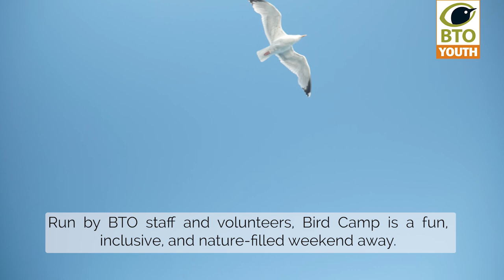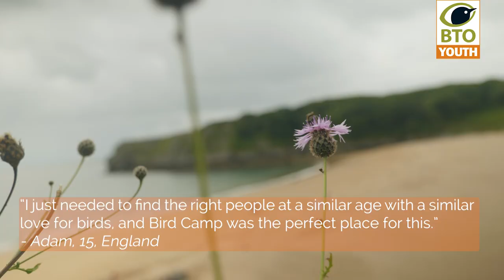BTO Bird Camps - 2023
Join BTO Bird Camp for a fantastic weekend away!

We are proud to be hosting Bird Camps in all four countries again in 2023. From bird ringing to citizen science to art, there’s something for everyone & it’s totally FREE.

BTO is organising Bird Camps in England, Wales and Northern Ireland, and we are working in partnership with our friends at The Scottish Ornithologists' Club for a fourth camp in Scotland:
Scotland, Lothian, May 26–28
Wales, Pembrokeshire, 16–18 June
England, Suffolk, 30 June–2 July
Northern Ireland, Co Tyrone, 21–23 July

Apply today if you’re a nature lover aged 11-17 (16 in Scotland)

The 2023 Bird Camps are made possible by the generous support of The Cameron Bespolka Trust.